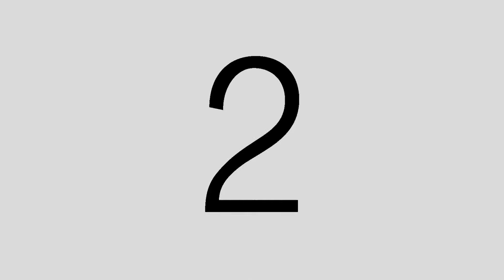POzzuoli: la giunta approva delibera sull'affidamento familiare